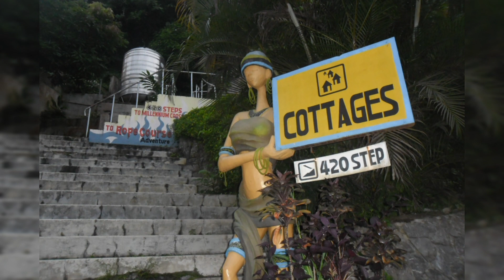AYALA - MOUNTAIN VIEW NATURE’S PARK CEBU, CEBU CITY | SIBLINGS | QUEEN RAFAH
AYALA - MOUNTAIN VIEW NATURE’S PARK CEBU | SIBLINGS | QUEEN RAFAH

Ayala Center Cebu to Mountain View Nature's Park, with my sister, brother, and brother in law w/his sidekick.hehe.
My photo compilation year 2013.